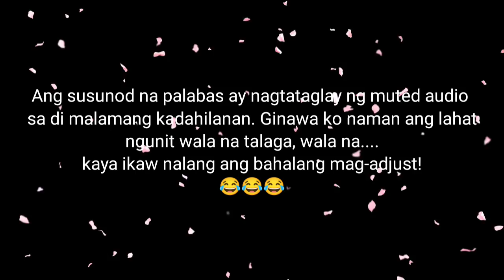Lagaw sa Isla ng Purao